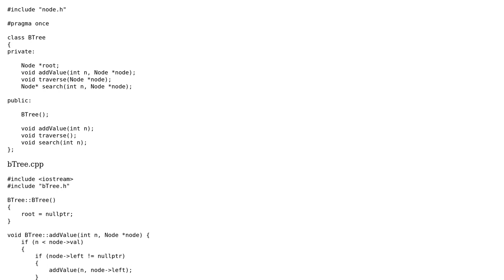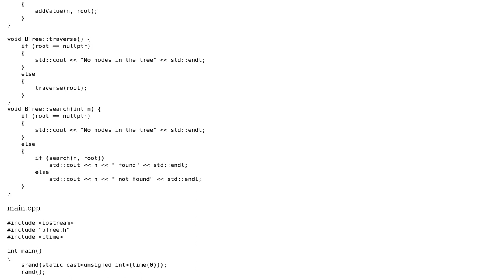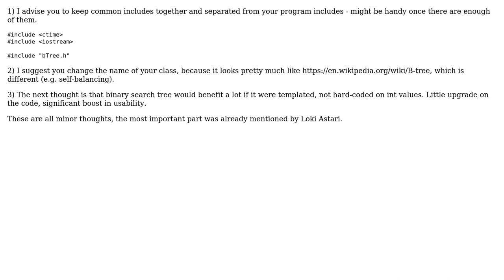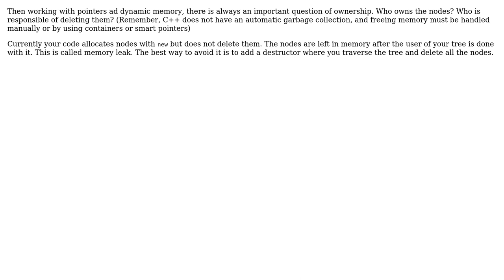Code Review: C++ binary search tree (3 Solutions!!)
Code Review: C++ binary search tree

With thanks & praise to God, and with thanks to the many people who have made this project possible! | Content (except music & images) licensed under CC BY-SA | Music | Images & others | With thanks to user Martin York user Jamal user Ilya Popov user ikudyk user Alberto89 and the Stack Exchange Network Trademarks are property of their respective owners. You are responsible for your own actions.